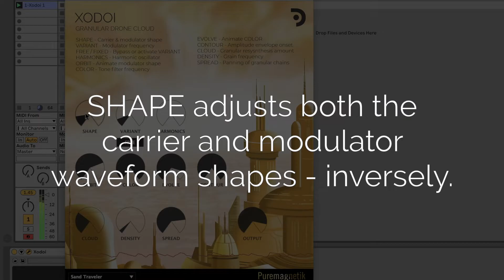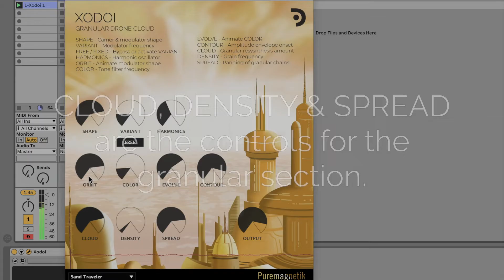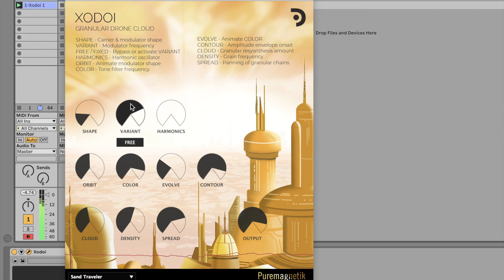Xodoi | Granular Drone Cloud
Xodoi is a drone and texture generator that employs classical granular synthesis to create dense, glassy textures of cascading sounds. It can be used as an FM drone synth, a soundscape creator and can even be used as a conventional dual-oscillator synthesizer.

At Xodoi's heart is a primitive FM engine that allows you to morph between the carrier and modulator waveforms simultaneously. The results of this synthesis are then fed into a granular resynthesis branch that analyses the audio and decouples it into tiny fragments (grains) of sound. You can then control the density, and amount of granular texture. Thus, any alterations made to the synthesized sound are subsequently reflected in the grain cloud.